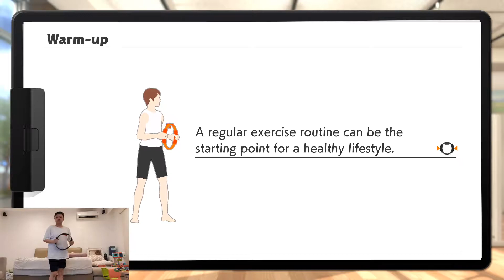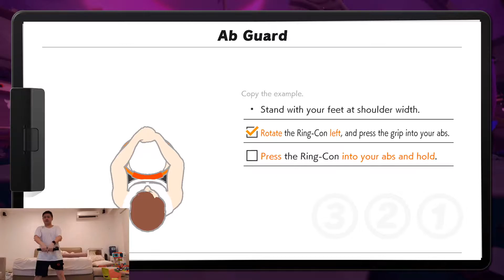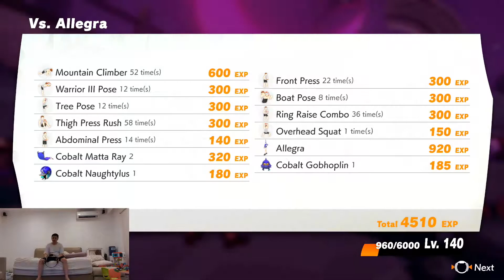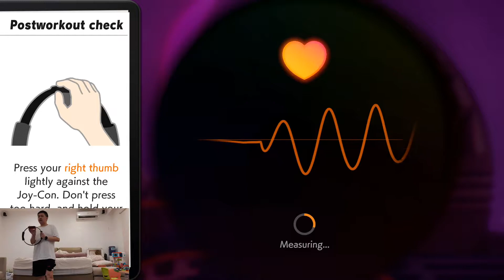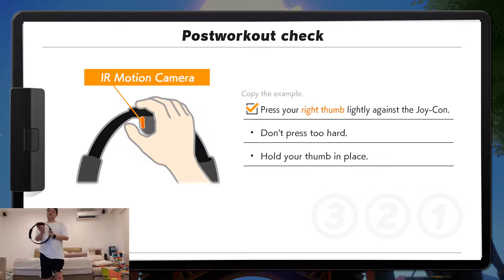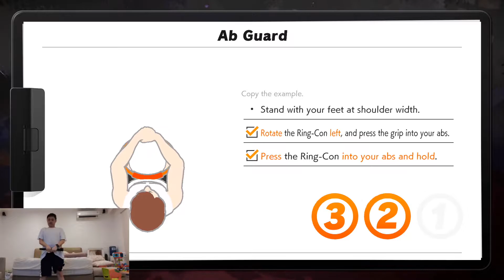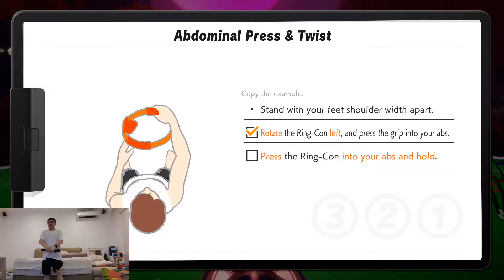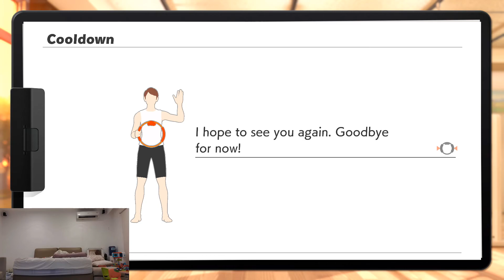Cardio Exercises at Home Day 36 Ring Fit Adventure Weight Loss Journey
Ring Fit Adventure is an amazing game with some of the best cardio exercises at home. I have lost 7 lb in 36 days without doing any diet. Ring Fit Adventure is probably one of the greatest weight loss program / game at home. I am on day 36 and this game still gives me fun things to do and motivates me to come back everyday. Ring Fit Adventure could help you get motivated because it's a great and fun RPG style of exercise.

Ring Fit Adventure is a great game to motivate you to exercise at home Ring Fit Adventure is going to the right directions making your exercises at home and make it more fun. This is my day 36 exercise. Let's be more productive during this crisis and get some exercises at home with this Ring Fit Adventure weight loss journey. Watch my Day 35 transformation and progress right now if you haven't and see yourself this fun weight loss program at home

I will be doing a daily workout and you can see my progress here or chat with me live on Twitch @Codyliciouz and also my kids

If you want to see the review, check out the video by my children. They covered the minigames while I will be covering the adventures part
The video will only be out after Easter though

Ring Fit Adventure is an exercising action-RPG developed and published by Nintendo for the Nintendo Switch.

- An adventure game That's also a workout
- Level up your character and yourself
- Jog, Sprint, and high knee through dozens of levels
- Control in game movements with the new ring con and leg strap accessories

Explore a fantastical adventure World to defeat a bodybuilding Dragon and his minions using real-life exercises Traverse grass-swept plains by jogging in place, attack enemies with overhead shoulder presses, and Refill your health meter by striking some Yoga poses. Two new accessories, Ring -con and leg strap, measure your real-world actions and help turn them into in-game movements. With additional mini games, Ring fit adventure is great escape for players of all skill levels and schedules. In adventure mode, defeat enemies with attacks based on real-world exercises As you work through each level (and possibly work up a Sweat), you'll earn experience points. Between fights, you may encounter some unusual methods of transportation such as squat-powered launch pads, and more Want to compete with others? Pass around the ring-con accessory and select from a few mini games: break boxes with GUSTs of air, craft pottery using squats and many others.

* The new Ring-Con and Leg Strap accessories respond to your real-world movements, allowing the game to turn them into in-game actions.
* Become a master potter and also a master squatter!
* With additional minigames and customizable workout routines, Ring Fit Adventure is a great escape for players of all skill levels and schedules.
* Want to compete with others? Pass around the Ring-Con and Leg Strap accessories and select from 12 minigames!
* It's fun for the whole family!
* If you’re looking for a more formal workout, you can create customizable workout routines, mixing exercises and minigames to help break a sweat.